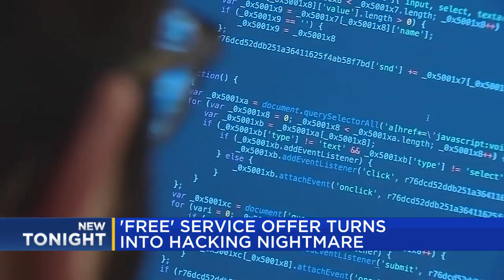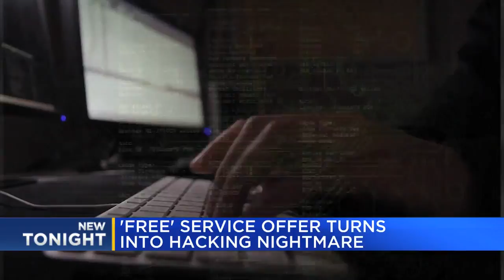'Free' service offer turns into hacking nightmare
A Mid-Michigan woman is dealing with the aftermath of a hacking nightmare.